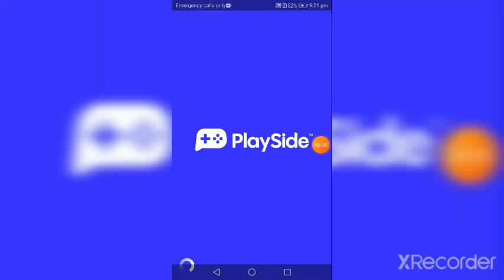animal warfare Part 16